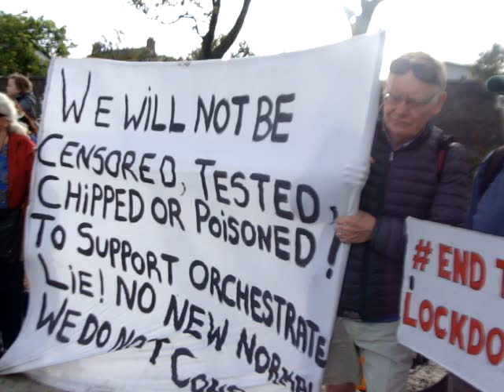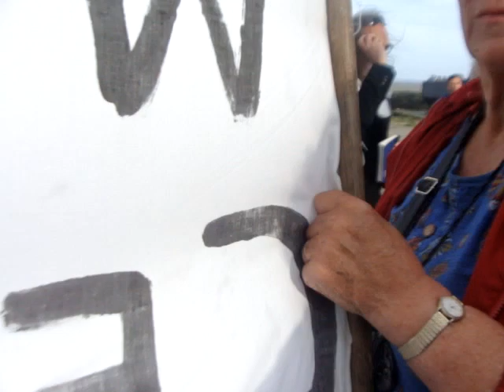Bunracht by The Beach, John Waters & Gemma O'Doherty 26th May 2020.